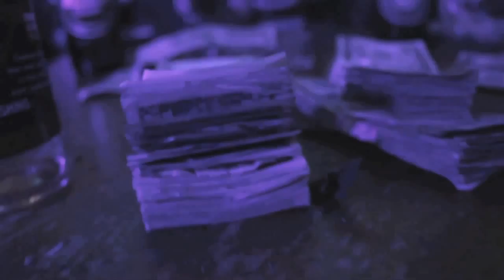Liquid Shield Ent. Service Reel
Liquid Shield Entertainment - Service Reel

We are Miami's Favorite Lifestyle entertainment company
Music Production, Songwriting, Videography, Photography, Promotion DJs and more.